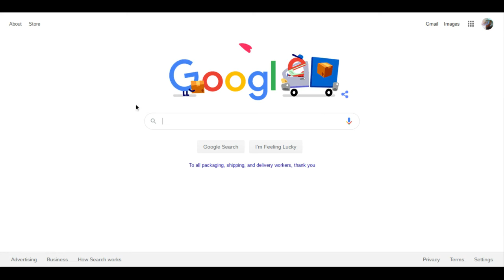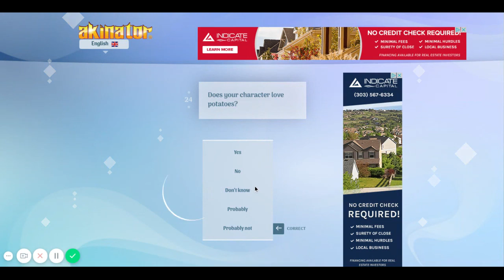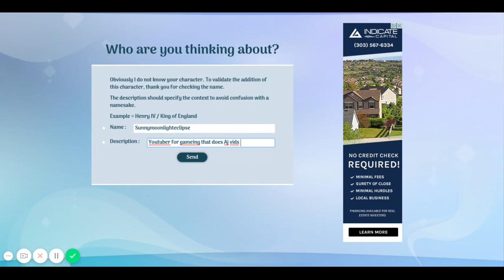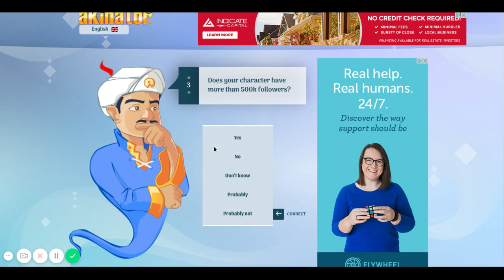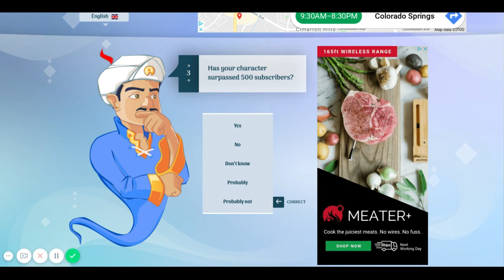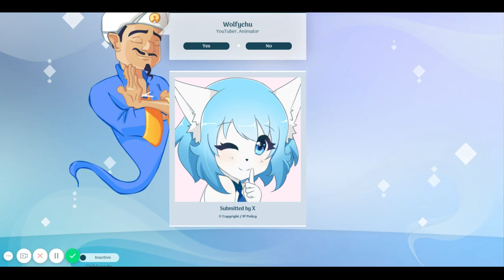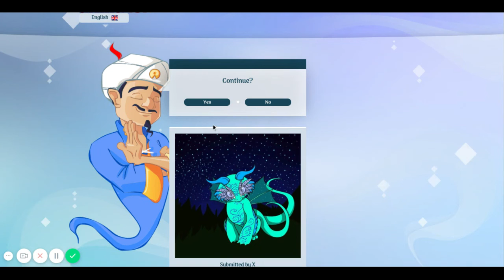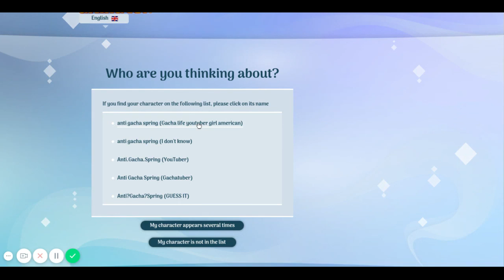43 Sunnymoon Special! ( Searching myself & Akiator, does he know me and my YouTube friends? )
Hey guys! This is the 43 Subway special! Usually, I have more emotion and energy but I recorded it at like 9:00am, At first, it was gonna be a recording but decided we will make it a special! I would type more but I'm typing at 9:28pm and getting tired... THANK YOU FOR 43 SUBS I DON'T DESERVE ANY OF YOU! EEEEEEEE Adios, my Sunnymoons, be safe I 💖 you and bye!